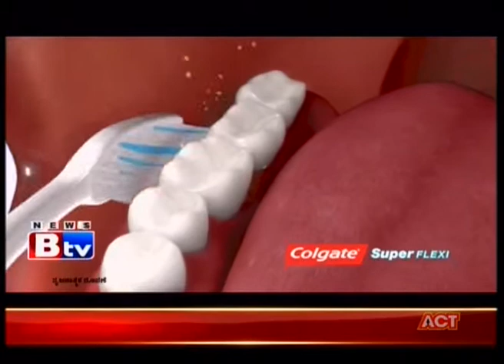Namma Homeopathy Dr Asha Gastritis